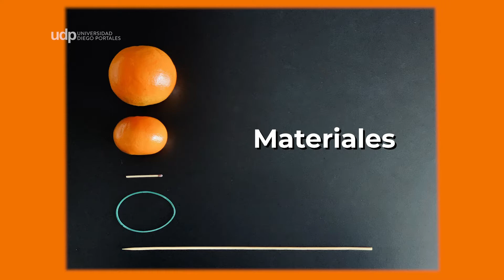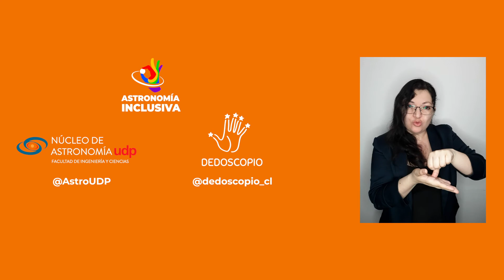AstroNaranja: Una forma simple de aprender astronomía con tus manos.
¿Te gustaría aprender astronomía usando: Tus manos, cosas que puedes encontrar en tu casa, y tu imaginación?
Sigue las instrucciones de este video, que podrás seguir hasta con tus ojos cerrados, para saber más de:
El Día y la Noche
El Año y las Estaciones del Año
Y los Eclipses Solares y Lunares.

Noviembre 2020
Núcleo de Astronomía de la Universidad Diego Portales, con la colaboración del proyecto Dedoscopio.
Agradecimientos a Carlos Antonio Acevedo Villagra, y a Edwin Hermosilla Olguín por su asesoría en este video.
Subtítulos en Español Latino disponibles.